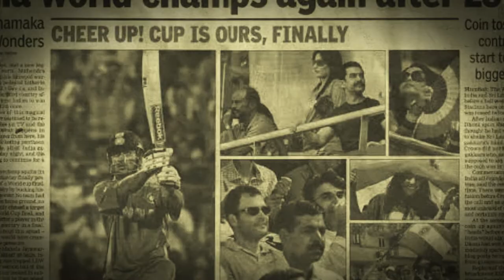Whaat A Googly | With Rohhan Murkar | Cricket Show | Episode 2 | Trailer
sachintendulkar Special

Applebox A Digital Media budding production house is proud to launch ‘Oyyee Dekho’ a debut channel under Applebox A Digital Media that intends to broadcast its debut show WhaatAGoogly with Rohhan Murkar with a strong intent to reach out to all the cricket fanatics globally through YouTube.

“Whaat A Googly” will unfold interesting unknown facts, incidences, history and other such information of world cricket in every episode.This is a mass show that will cater to all age groups.

Who Made sachintendulkar God Other than Ramakant Achrekar

Producer : Dnyanu Narvankar & Anmol Agarwal
Co- Producer : Sweta Joglekr & Reshma Murkar
Direector  & Editor : Hemant Biwal
Co-writer, Make up, host : Trupti Joshi
Creative Head : Vibhutesh Pujare
DOP : Tushar Shinde
Assistant Director : Sarroj Murkar
Powered By : Applebox A digital Media
Clothing Partner : De' Vivid Mens Wear(kalwa)
Gifting Partner : viva Concept

Sachin tendulkar, Sachin tendulkar 200 Runs , Sachin Tendulkar Movie , Sachin Tendulkar batting ,Sachin Tendulkar Best Innings ,
Cricket news , ipl auction , india vs australia , youtube videos , India Vs autralia 3rd test highlights. MCG Test , Allen Border , Sunil Gavaskar , Garry Sobers , Vivian Richards , Shane Warne